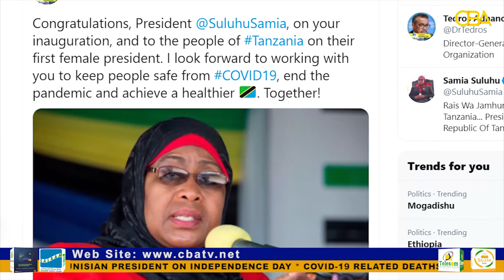WHO calls on Tanzania to tackle Covid-19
As Tanzania swears in Samia Suluhu Hassan as the country's first female president, the head of the World Health Organization, Tedros Adhanom Ghebreyesus has called on the new head of state to tackle coronavirus in the country.